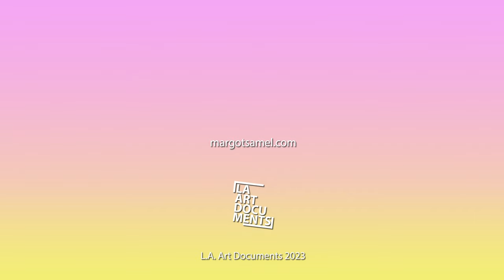France-Lise McGurn & Rita McGurn at Margot Samel, NY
France-Lise McGurn and Rita McGurn
Matching Mother/Daughter Tattoos
Margot Samel Gallery, New York, NY

In spite of the warmth and succour that they provide, familial relationships are not without a degree of complexity. Nor should any account of them become so reductive as to obscure that. A defining paradox of any feminist approach is the necessity to speak both on behalf of a collectively disenfranchised group, and yet as an individual. This is no less true of the social bonds that tie mothers so fundamentally to their daughters. Two matching tattoos depicting a black star, one inked in the backroom of a bar in Perpignan in 1998, another applied in New York five years later, stand here as a symbol of this inherent tension: the desire to belong, and to all the while establish some form of autonomy.

Outside of an eclectic career working between interior design, theatre and television, Rita McGurn maintained an artistic practice from the 1970s onwards, creating a substantial body of artworks that would seldom be exhibited in her lifetime. Her daughter France-Lise grew up in a domestic environment that prominently featured these artworks, and this formed an ever-changing backdrop for the development of her own practice as a painter. Subsequent to her mother’s passing in 2015, France-Lise has acted as one of the principal custodians of this work, housing an archive her drawings and crocheted sculptures in her own studio.

To preserve the estate of a family member, so as to communicate the value of objects that have contributed so much to one’s own visual understanding of the world, is a profound gesture of care. It is also a significant responsibility to assume. Rita McGurn was neither in the habit of titling or dating the artworks she compulsively produced, preferring to instead regard them as elements of a continuously unfolding, endlessly alterable tapestry, one that was directly overlaid on the life she led. As such, any subsequent display of this material offers only a partial glimpse of what was a monumental undertaking, its retrospective compartmentalisation as exhibitions being an inherently subjective endeavour.

Beyond their common foundation in figurative representation there are several points of aesthetic departure that distinguish these two practices. The gallus spirit of the self-trained mother, who attended art school not as a student but as a life model, operates on a different register to the Apollonian elegance cultivated by the daughter, a grace that has been honed on an international stage. After all, these are two practices diametrically opposed in terms of the context they operate in. One was carried out for largely personal edification, and that of family and a close circle of friends. The other now continuously circulates, evolving under the gaze of a much less differentiated audience.

Both constitute freedoms of a kind –freedom from unwanted oversight, the freedom that mobility affords– while being circumscribed by other factors. Their combination might offer some insight into an ideal set of artistic conditions, a space that is at once private and yet porously public, alternating between shelter and arena, as and when required. In reality, these positions are far more likely to be regarded as the constituent elements of a zero-sum relationship, visibility inevitably coming with attendant expectations; the products of seclusion carrying inside themselves a particular flavour of entropic sadness. Combined perhaps, these two practices form an antidote to such thinking, a model for a way of being that has yet to come to be.

If a shared premise is to be found in the respective practices of Rita and France-Lise McGurn, it would be better located in an attitude towards the boundaries between creative activity and the aspects of everyday life that surround it. This is an impulse to expand beyond established confines, to figure an exuberance that cannot be contained. In both of their artworks we encounter characters absorbed in the rituals of life, but these are less depictions of specific individuals than they are depictions of the fabric of sociality itself. Touchstones for this sense of restless movement –be it Glasgow’s Barras Market during the 1980s, or its Sub-Club of the early noughts– are converted into universalised representations of collective congregation. The crowds that each construct are alternate families, ones that exist in parallel to a biological family. They are metaphorical representations of the company that we both desire and chafe against.

­–Neil Clements